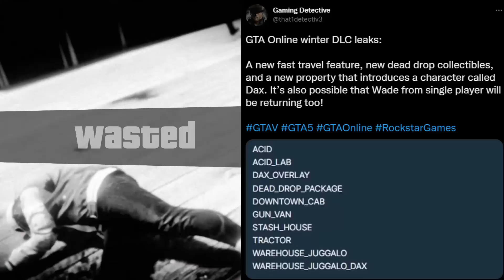NEW Winter DLC Leaks! | GTA Online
Today I talk about some leaks as to what is going on in the next update for GTA Online!